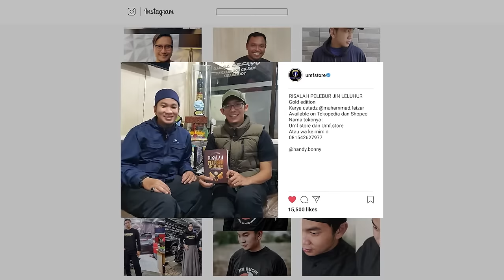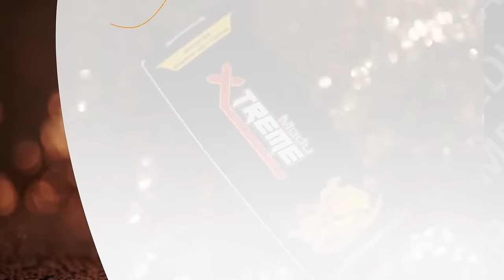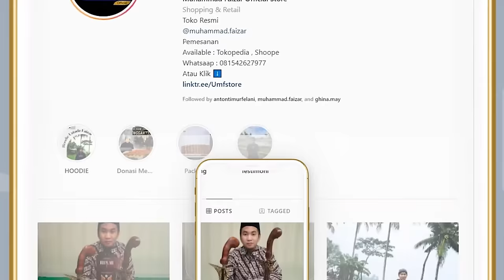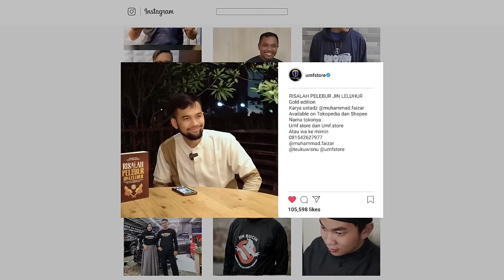🔴 LIVE | CIRI-CIRI ORANG TERKENA GANGGUAN JIN